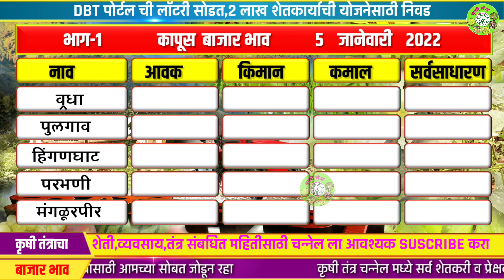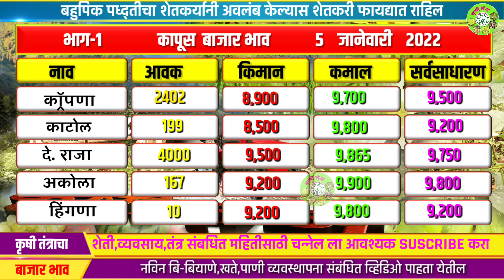10 हजार 200 रुपये कापसाला भाव | kapus बाजार भाव